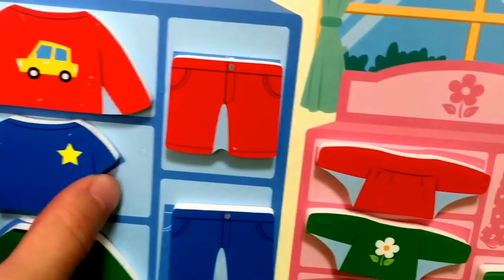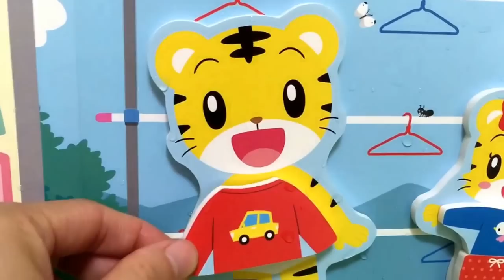かんがえてあそぼう！せんたくごっこセット☆着替え☆水遊び☆お風呂のおもちゃ☆こどもちゃれんじ☆しまじろう☆はなちゃん